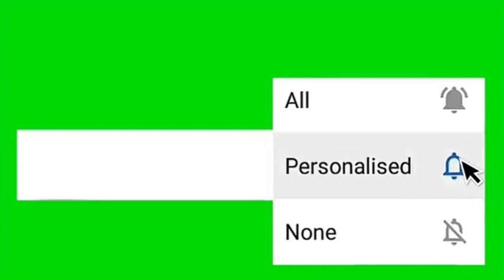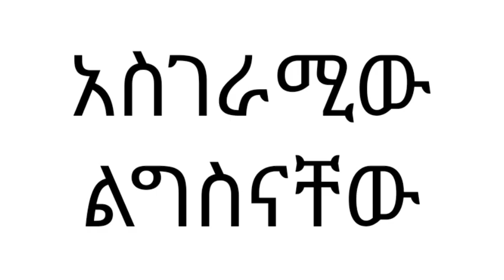The Story Behind Millionaire Worku aytenew | የአነጋጋሪው ባለሀብት ወርቁ አይተነው ማንነት ሲጋለጥ